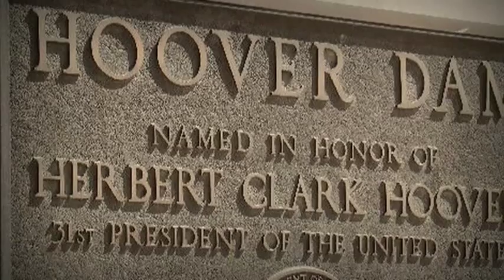Hoover's Dam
Hoover Dam was named after President Herbert Hoover who was instrumental in its construction. This marvel of engineering began in 1931 and was completed two years ahead of schedule in 1936. Hardhats made of two baseball caps dipped in tar and allowed to harden were used for the first time. A surveyor was one of the first people to die in the dam's construction. The son of the surveyor was the last person to die thirteen years to the day of his father's death. When Franklin Roosevelt defeated Hoover in the 1932 presidential election, his Secretary of the Interior removed Hoover's name from the project and unofficially renamed it Boulder Dam. After Roosevelt's death, Congress restored the name Hoover Dam. Amazingly, the concrete used in construction of the National Historical Landmark is still curing and gaining strength every day.